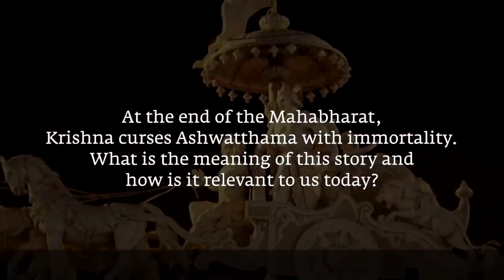SADHGURU: Man Who Was Cursed With Immortality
The prospect of immortality is usually considered a blessing, but could it actually be a curse? And why would anyone have to endure such a curse? Sadhguru explains through an episode from the epic, the Mahabharat.